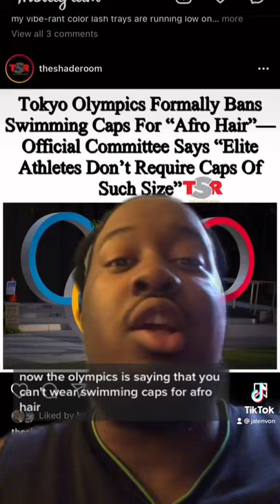Tokyo Olympics ban swimming caps for afro hair?!?!?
Instagram: Jalenvon Twitter: novnelaj Tiktok: Jalenvon